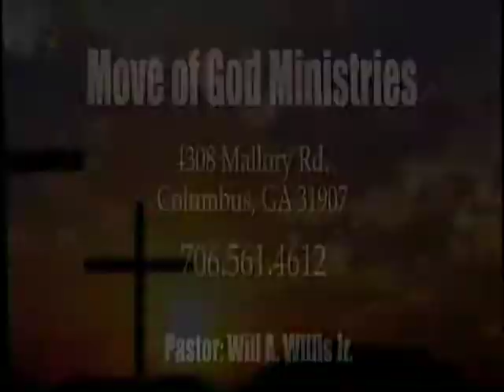Unity Pastors in Depth Show 5-17-2013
Unity Pastors in Depth Show on WYBU in Columbus GA.  The host is Pam Willis-Hovey.  The show aired on 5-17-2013.